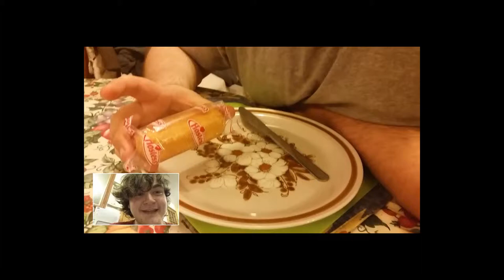american candy review twinkes and moon pie